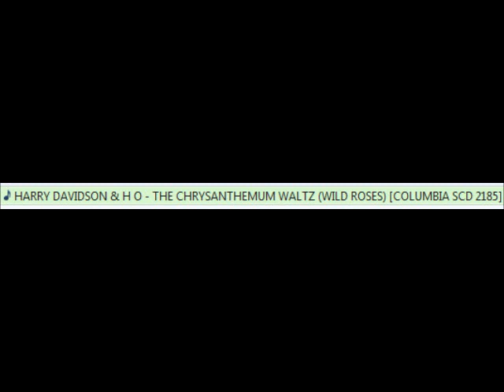♫ HARRY DAVIDSON & H O ♫ THE CHRYSANTHEMUM WALTZ (WILD ROSES) [COLUMBIA SCD 2185 @ 1947]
78's TO 45's.
"Wild Roses", musical composition administered by One or more music publishing rights collecting societies.